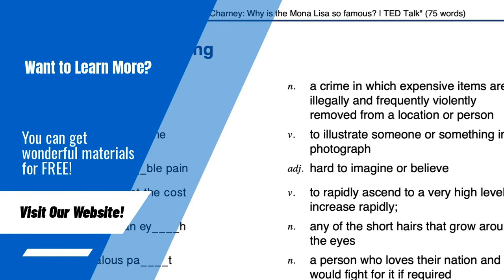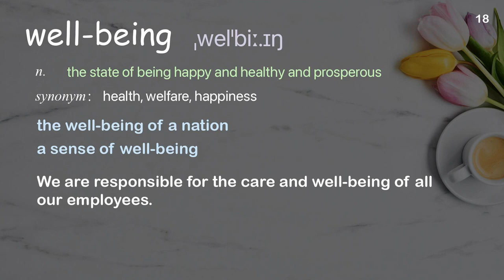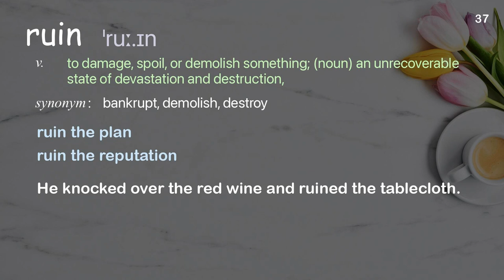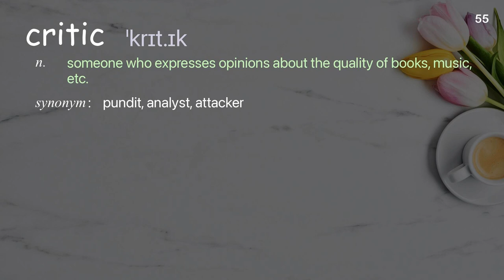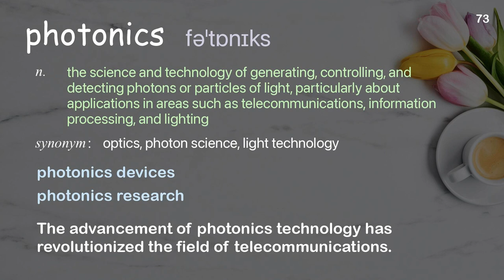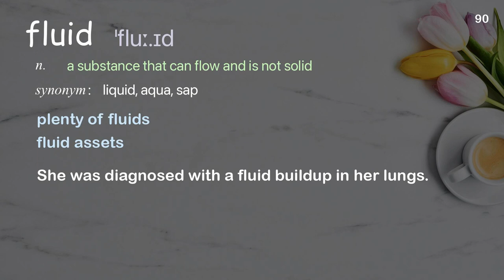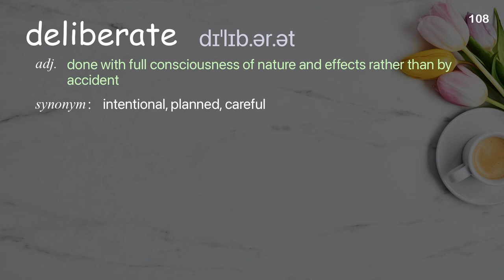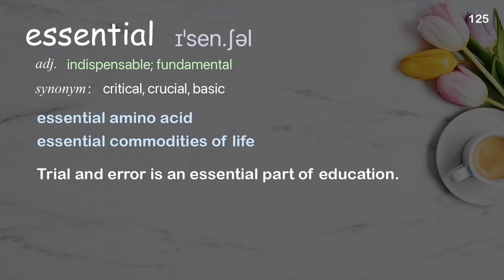126 Academic Words Words Ref from "How we can turn the cold of outer space into a [...], TED"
■PLEASE NOTE

■Reference Source
Aaswath Raman: How we can turn the cold of outer space into a renewable resource | TED Talk